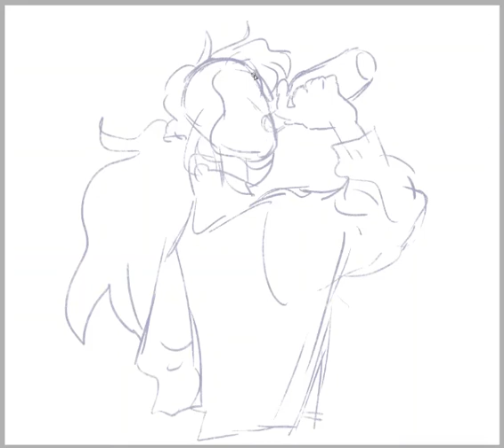Jake does a speedpaint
tumblr is @hoofpeet
twitter is @hoofology

Music used is VLDC9 Abstract map (extended)